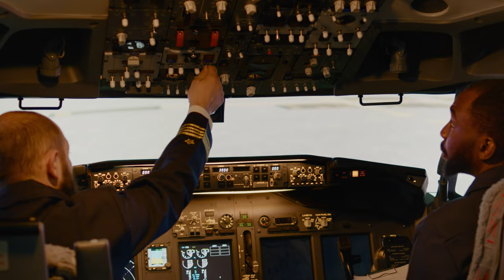Ganske sikker?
Mange kjenner seg igjen i å være «ganske sikker» på jobben, men noen ganger er det ikke nok.

Videreutdanning på UiA hjelper deg til å stå stødigere i arbeidshverdagen og møte nye utfordringer med trygghet. Vi tilbyr oppdatert kompetanse på ulike fagområder og har tilrettelagt undervisning for deg med jobb og familie.